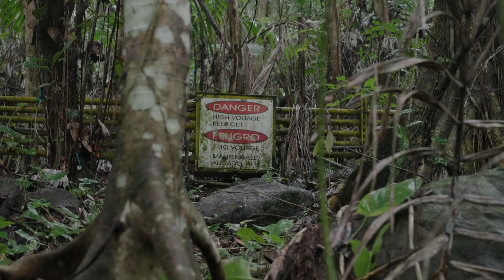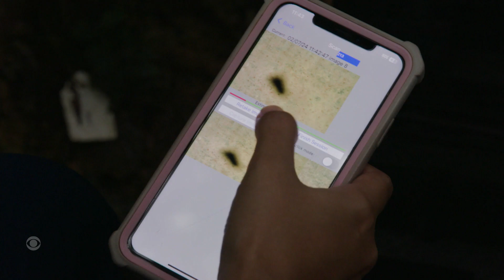How climate change could impact forests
Dr. Tana Wood, an ecologist with the U.S. Forest Service, is running experiments to see what might happen to forests if temperatures rise by seven degrees Fahrenheit, the worst-case scenario by the end of the century. Among the impacts, it appears forests could lose some of their ability to absorb carbon, which contributes to rising temperatures. David Schechter has the story.